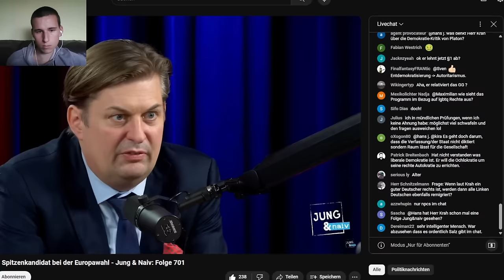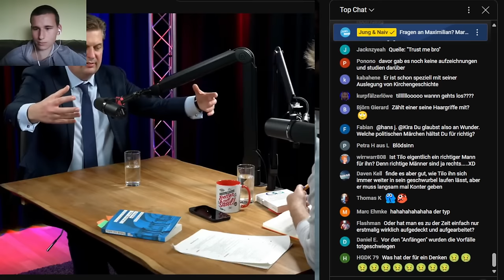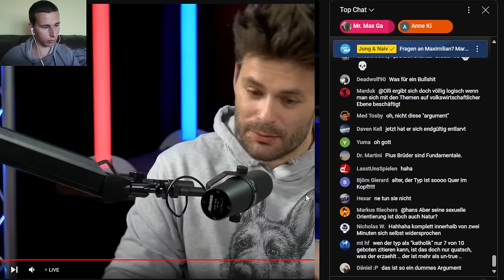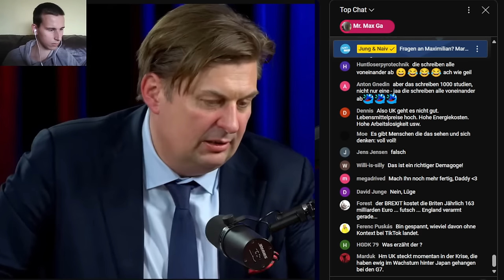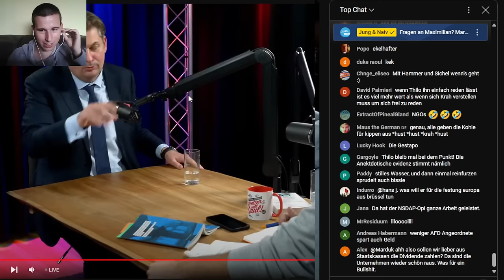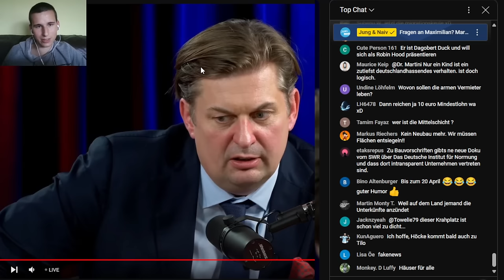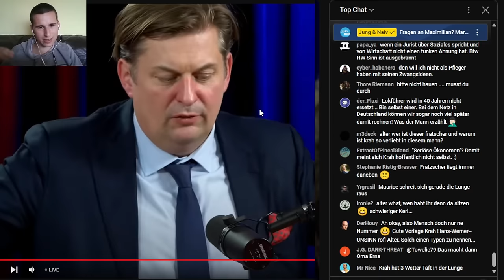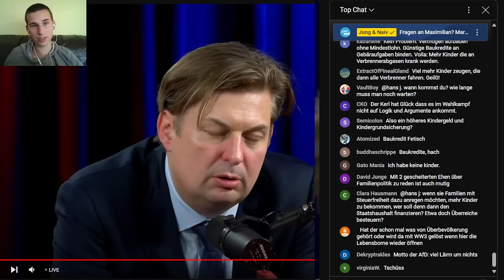Was will die AfD? Maximilian Krah bei Jung und Naiv